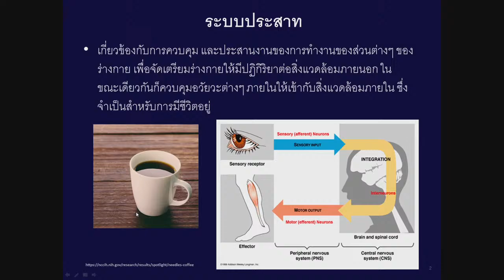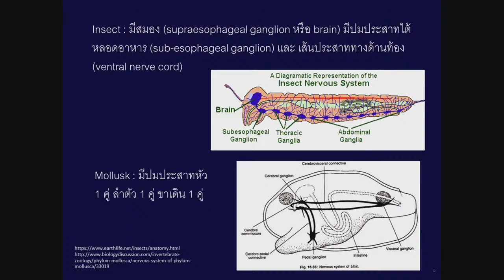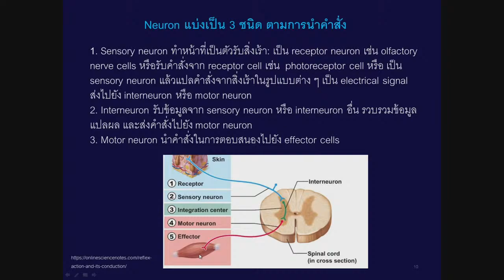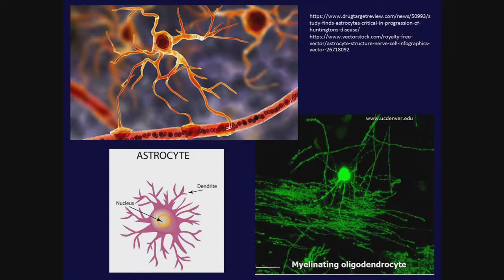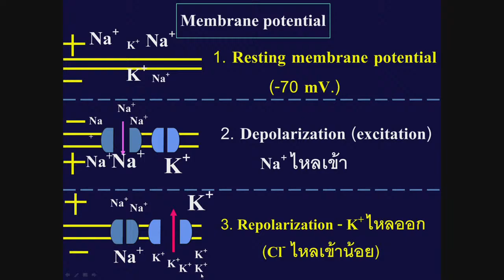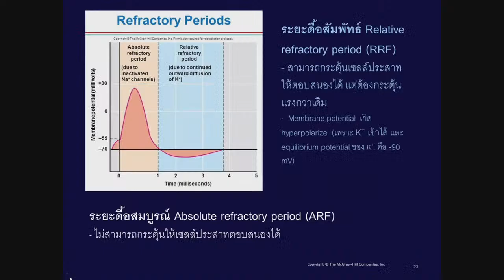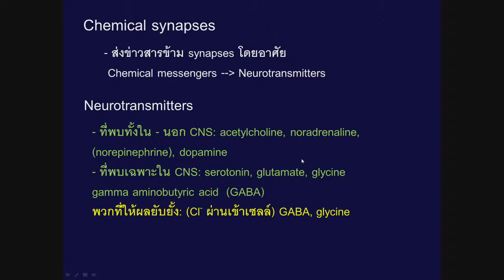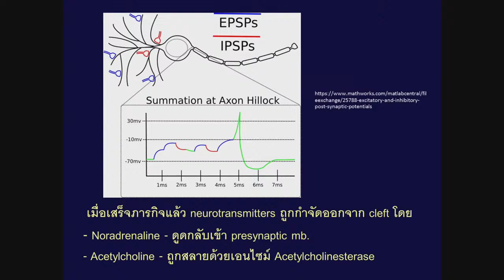RVT1 Live Stream